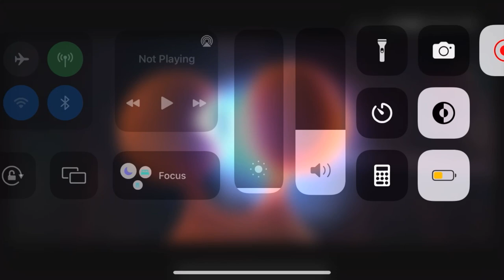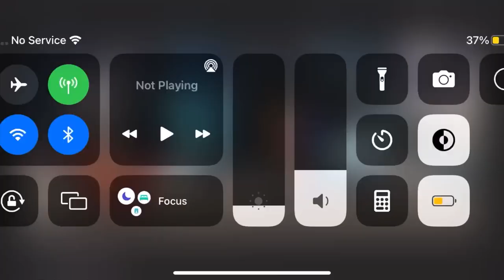turbo snail drawing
how to draw turbo drawing